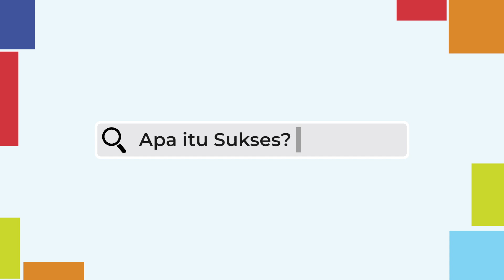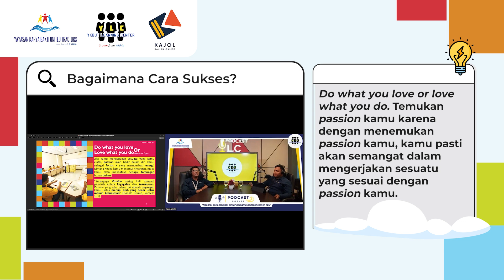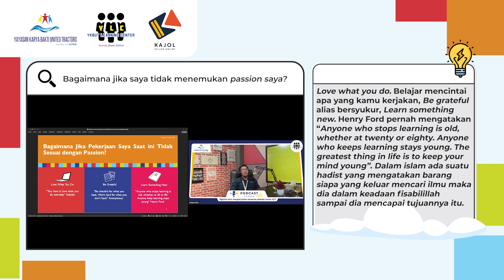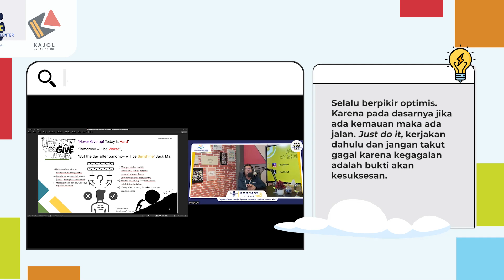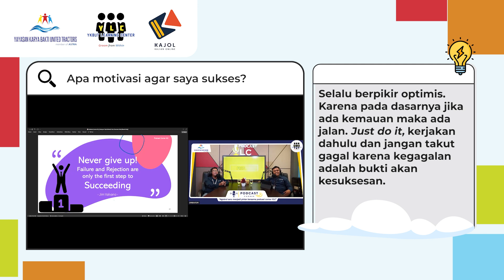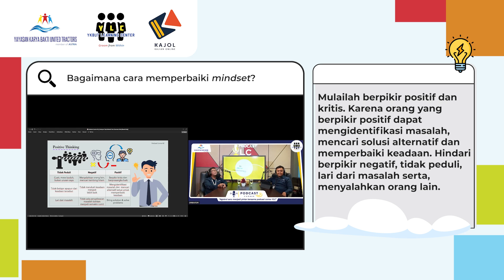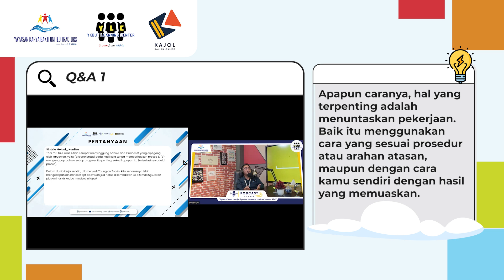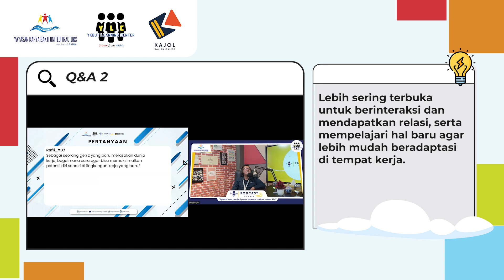KAJOL : Tri Ilma - Young On Top : Unleash Your Success Path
KAJOL #50

Mari kita simak Kajian Online (KAJOL) episode ke-50 dengan topik “Young On Top : Unleash Your Success Path” yang disampaikan oleh Tri Ilma.

Setelah menonton video pembelajaran ini, jangan lupa untuk mengerjakan quiz yang terdapat pada laman ylcku.com

Ada hadiah menarik yang bisa didapatkan!

- HAPPY LEARNING AND HAPPY WATCHING -